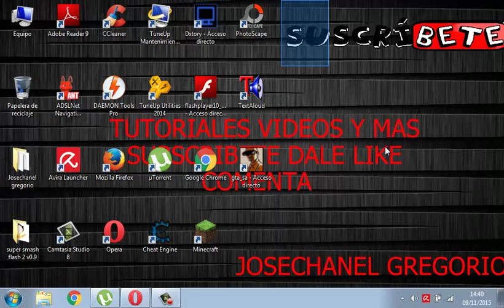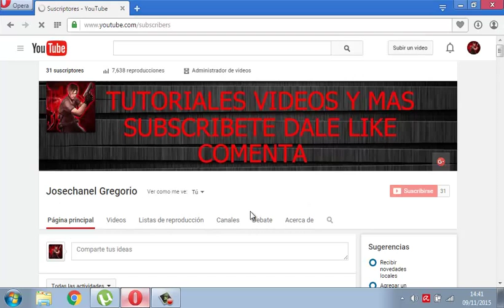COMO SABER QUIEN SE SUBSCRIBE A MI CANAL DE YOUTUBE (ACTUALIZADO)2016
▬▬▬▬▬▬▬▬▬▬▬ஜ۩۞۩ஜ▬▬▬▬▬▬▬▬▬▬▬▬
▓▓▓▒▒▒░░░░ CLICK PARA LA DESCRIPCIÓN ░░░▒▒▒▓▓▓
▬▬▬▬▬▬▬▬▬▬▬ஜ۩۞۩ஜ▬▬▬▬▬▬▬▬▬▬▬▬